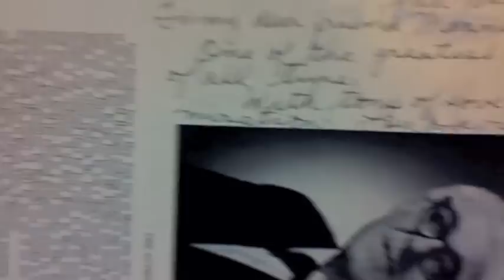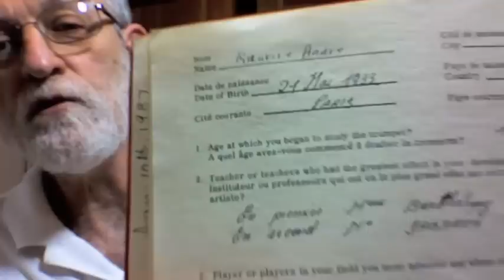BB trp talk Trumpet profiles part 1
readings from Louis Davidson's wonderful book which profiles famous trumpet players from the 70's...